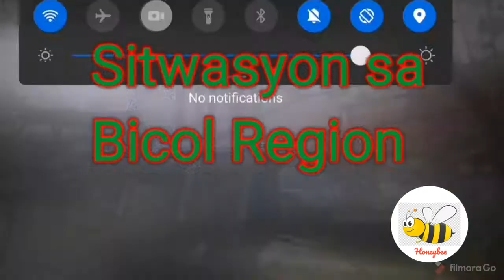Ang Pananalasa ng Bagyong Rolly sa Bicol Region